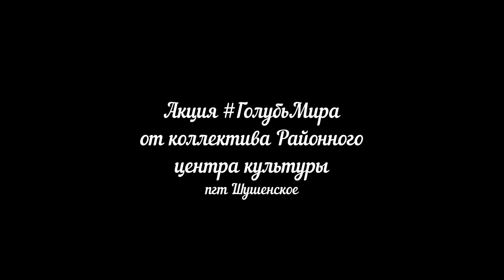Акция ГолубьМира МБУ РЦК